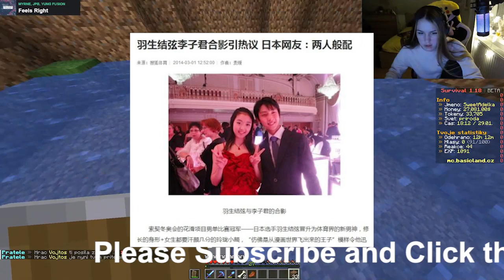【羽生結弦】中国の美少女フィギュア選手・李子君、羽生結弦とのうわさを否定―中国紙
【羽生結弦】中国の美少女フィギュア選手・李子君、羽生結弦とのうわさを否定―中国紙 Yuzuru Hanyu